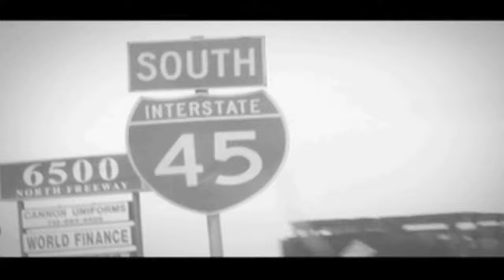Cory Mo - Rollin' ft. Z-Ro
Music video by Cory Mo performing Rollin'.